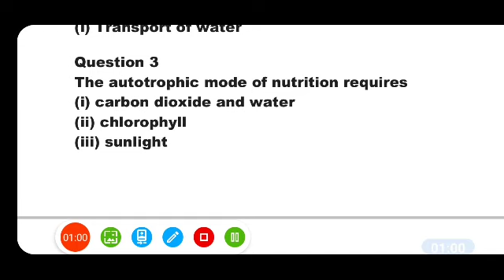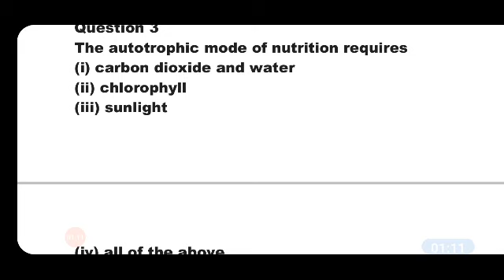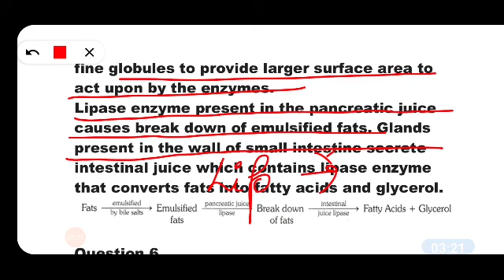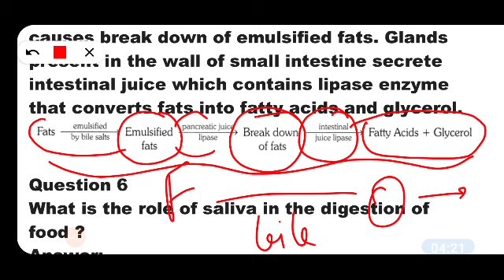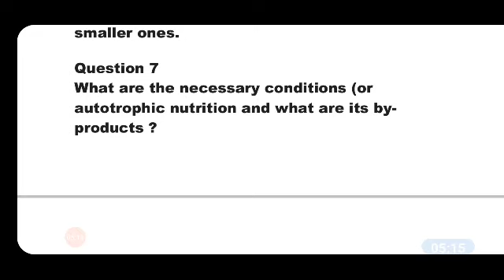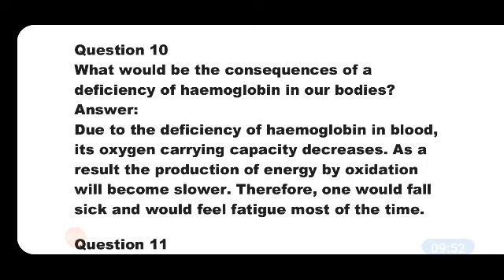Class10th science chapter 6 Life processes Exercise solution